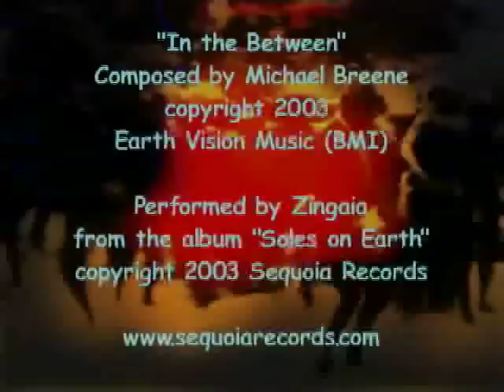In the Between - by Zingaia from the CD Soles on Earth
Find Yourself in the Rhythm - Let go into the sacred groove as Zingaia's world trance-dance music empowers you to find your own dance of life. Sensual African, Middle-Eastern and Indian rhythms, ecstatic global instruments and exotic voices come together in an irresistibly cool techno-tribal sound that will get your your feet moving and your spirit soaring. Musical mastermind Michael Breene has returned with an earthy, invigorating world groove tour-de-force. By combining ethnic instruments and voices with modern dance beats Zingaia has defined the leading edge of the global trance-dance sound. Put your body in motion and free your soul!

Zingaia is the brainchild of Katlyn and Michael Breene, a multi-talented husband and wife team. Katlyn, artist and stage performer met Michael Breene, professional musician from Buffalo, New York in 1990. Pianist and keyboard player by trade, Michael's career includes a wide variety of musical styles and influences. His roots were as a jazz pianist (he toured with the legendary Sarah Vaughan and jazz greats Freddie Hubbard and Jon Hendricks), and later played in rock and roll bands, funk, country, and big bands.

The name Zingaia came to Katlyn in a dream, the combination of Zingari, a tribe of gypsies and troubadours from ancient Greece, and Gaia a Goddess of the earth.

The video of this song is an excerpt from the film "Dances of Ecstacy" (used by permission), an innovative documentary integrating dance sequences, visual effects, interviews, and a compelling global soundtrack - featuring the music of Sequoia Records recording artists and others.  The film was written and directed by Michelle Mahrer in conjunction with opsuarts.com.